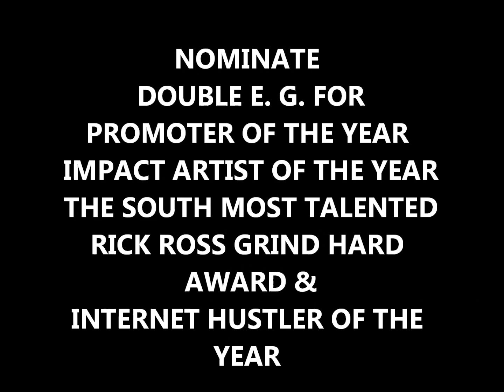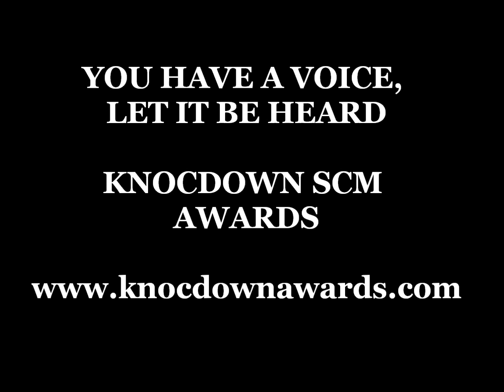ZED ZILLLA, DOUBLE E. G., LIL WILSON, JAY CITY, G MAYS 2012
DJ JAZZY JEFF & XCELLENT ENT BRINGS "DA SOUTH LANDLORD" TO MISSISSIPPI! WITH SOME OF THE HARDIEST ARTISTS IN DA SIPP. ZED ZILLA, DOUBLE E. G., LIL WILSON, JAY CITY, G MAYS! THEY PUTTIN ON FOR THERE STATES! EVERYWHERE! ALWAYS ON THE SCENE CATCHIN FOOTAGE. X ENT WORLD WIDE!